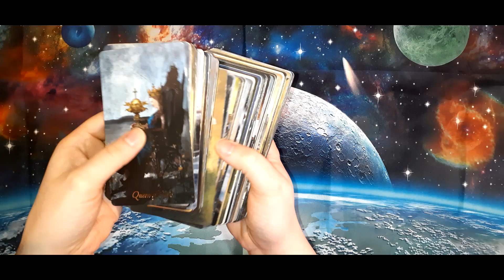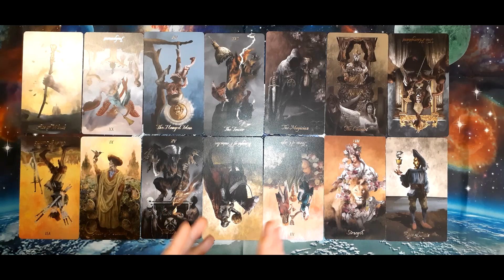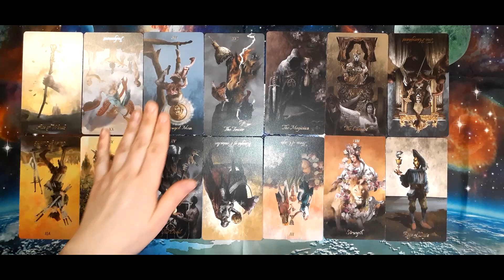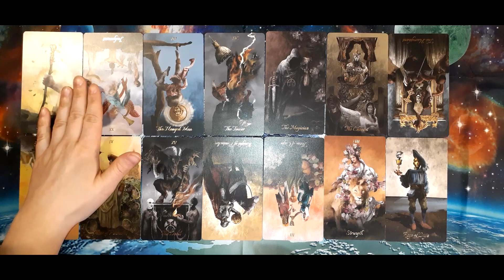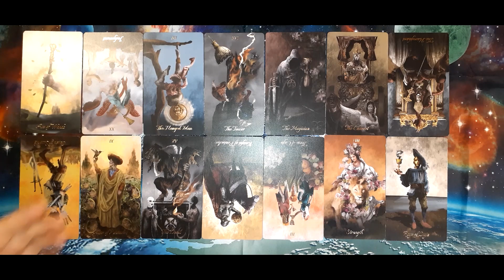Redirect 3 30 23 Daily Tarot Reading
Deck Used: Baroque Tarot by La Muci Design